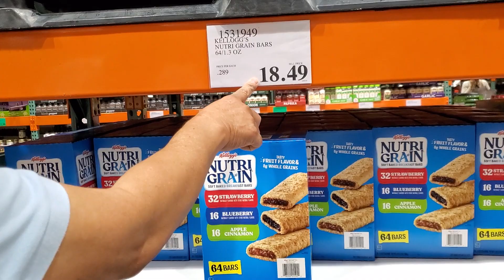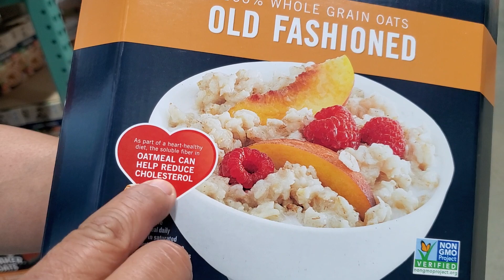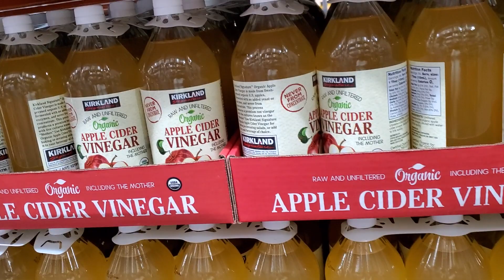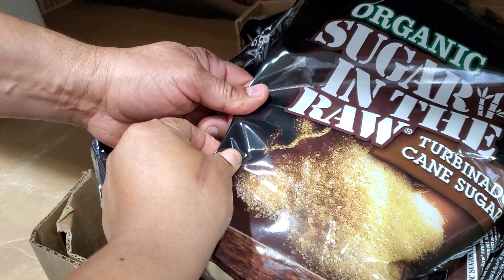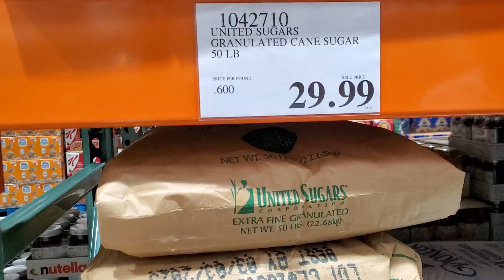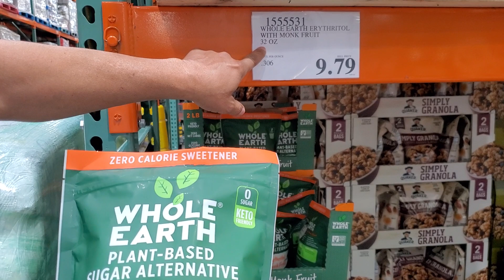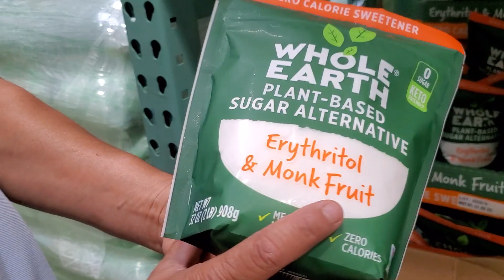QUÉ PRECIO TIENEN Y Que podes encontrar en esta TIENDA!!!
conociendo Houston Estados Unidos Central America Europa y Accidentes.